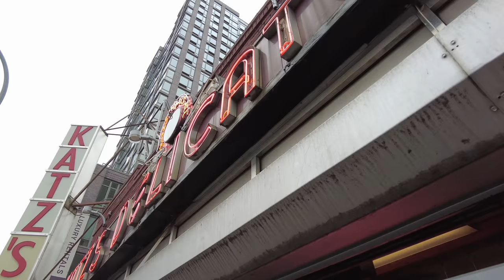Katz's Deli - a $50 NYC Feast | Pastrami on Rye, Latkes, Matzo Ball Soup, and more...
What trip to New York can be complete without visiting the legendary Katz's Delicatessen. Fully embracing the tourist mindset, I spent a wonderful morning exploring the Manhattan Chinatown and then made my way to Katz's Deli.  I've been anticipating trying this iconic landmark in New York City.  Would this be a tourist trap?  Well, there's one way to find out, and in the process, I can get a nice meal as well.

One thing to note on this visit, was the orders were not cheap, but I was fully aware of the tourist premium one may encounter.  Very happy to see that the food was fantastic and the people were even better!

Some useful links:
 Katz's Delicatessen
  • Address: 205 E Houston St, New York, NY 10002, United States

Thank you to you all for joining me on this visit to a New York landmark!  Happy dining everyone!